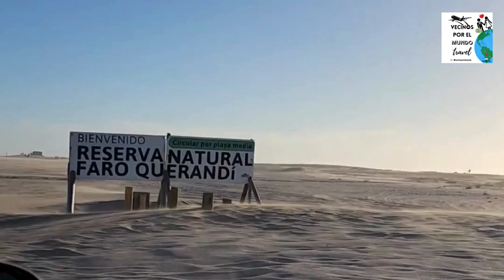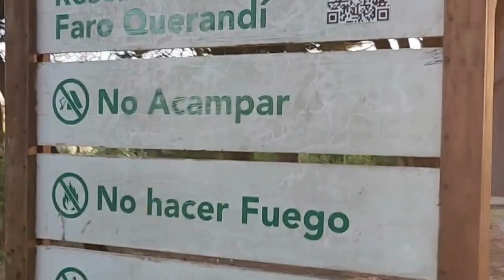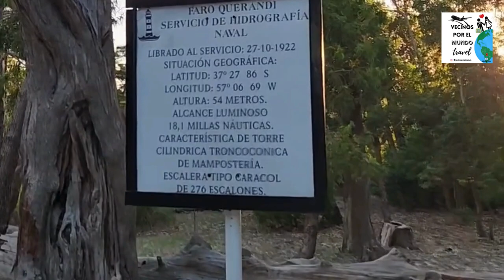FARO QUERANDI! Llegar por tu cuenta en 4x4 CÓMO LLEGAR? VERANO 2024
Llegamos al faro querandí en nuestra camioneta! Si tenés un vehículo 4x4, este video es para vos. Sin pagar excursiones, conocé totalmente gratis las dunas más hermosas de la costa y la reserva natural, escondida al fondo de Mar Azul, en el corazón de Villa Gesell!!
Verano 2024 en @vecinosporelmundo